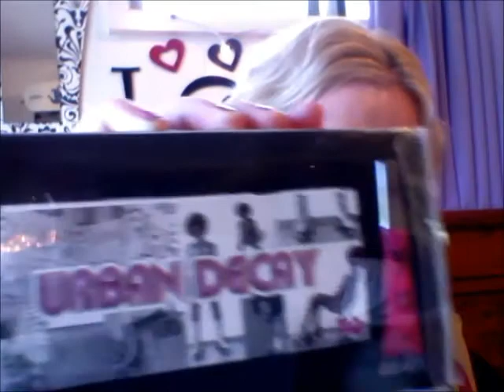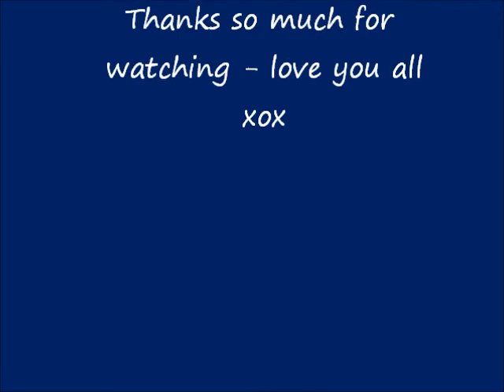A Fun Competition/Giveaway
Guess my age haha.

Guess my age correctly and be in the draw for the Urban decay rollergirl palette.

Usual rules apply.

 International, one comment on this video only, will run for 5 days so will close on the 12th May 7pm NZ time. You must be 18 years or over or have your parents permission. Winner will be chosen on random.org, only correct answers will go in the draw. Good luck.